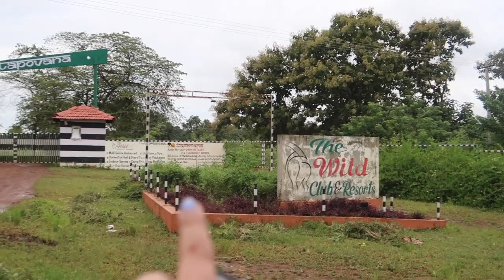HUNT FOR PEACOCK & EXPLORING VILLAGE LIFE | fun family vlog